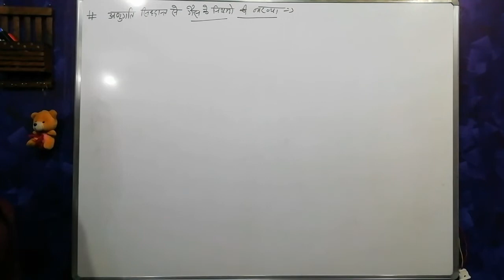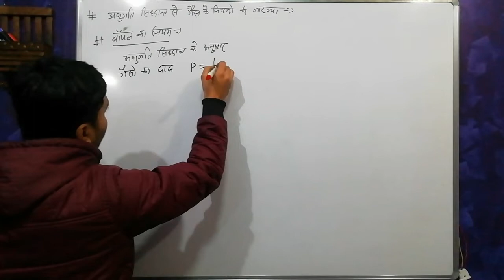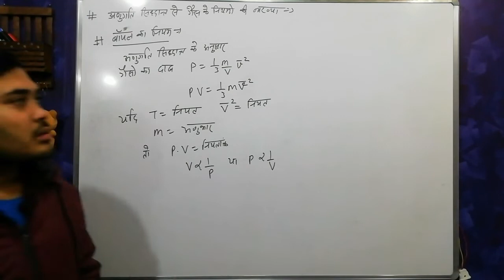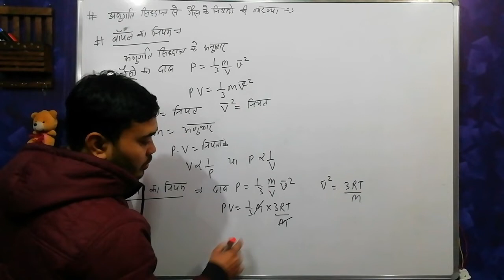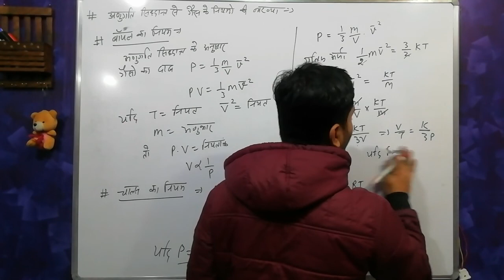Explanation of gases law by molecular theory of gases |अणु गति सिद्धान्त से गैसों के नियम उत्तपत्ति